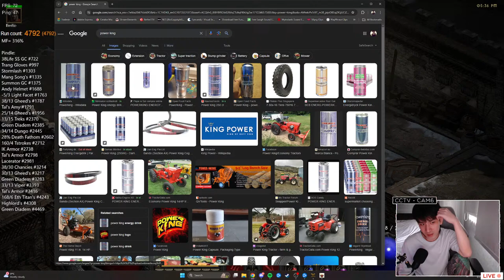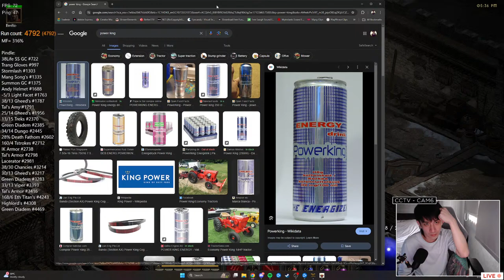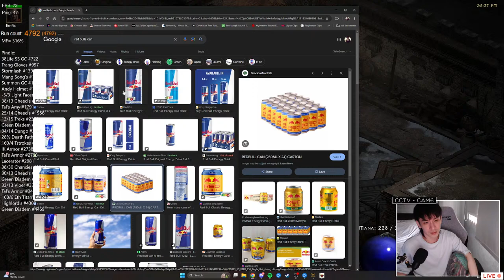S6 HC ZON Day13 - Diablo 2 Resurrected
I appreciate that a lot and thank you all for your support! SIUUUU!

Discord channel link below to join Team Siuuuuu!